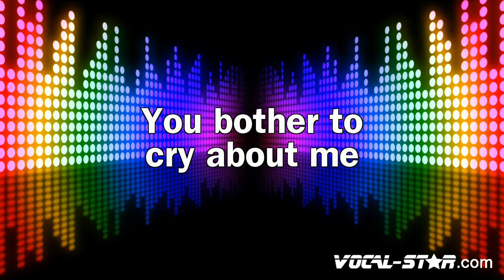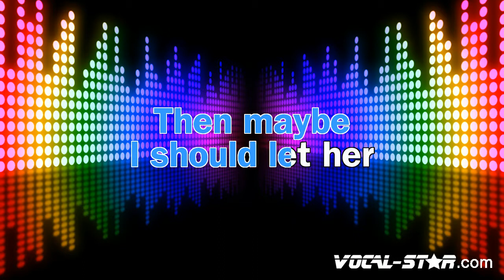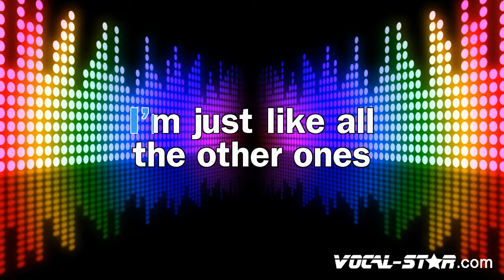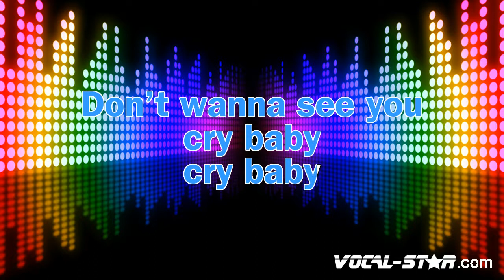Cee Lo Green - Cry Baby with Lyrics HD Vocal-Star Karaoke 4K